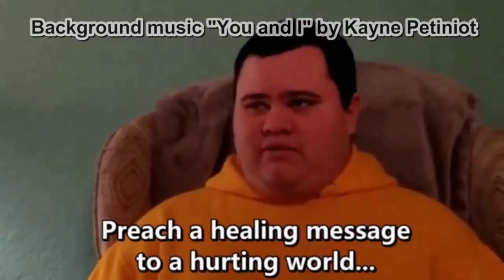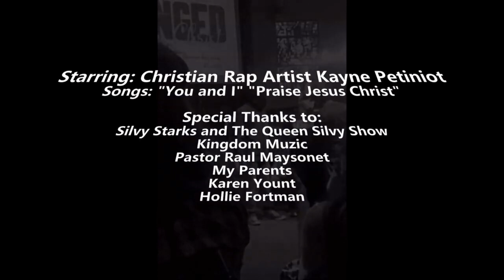Kayne Petiniot Movie